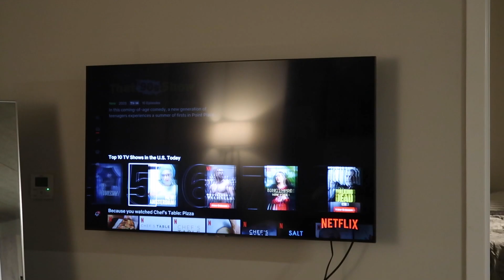office day in my life working in marketing VLOG: chatty grwm, winter in chicago, productive errands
another office day in my life working in marketing !! i start the day bright and early at 6:30am, have a VERY chatty get ready with me where i talk about everything from winter in chicago to the tarte influencer trip in dubai + give some tips about overcoming insecurities & meeting co-workers in person. then i commute on in to the office for a half day then come back to finish working at a coffee shop, run an errand to restock on some skincare, unbox some PR boxes, & spend the evening watching emily and paris with my boyfriend! enjoy :)

links:
Princess Polly sweater
Navy pants (similar)
Platform Uggs
Navy set active set top
Navy set bottom
Skims PJs

**IF YOU'RE READING THIS** comment if you prefer going into the office or working from home !